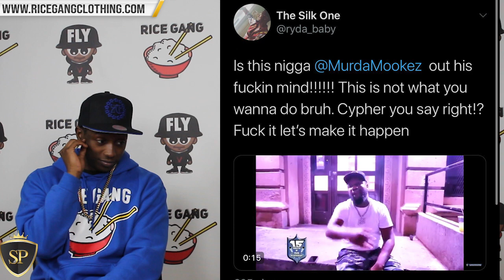MURDA MOOK "IM OVER THE BRIZZ BATTLE" + TROLLS RYDA "DUDE WIT THE LIL CUTE SHIRTS" & RYDA RESPONDS‼️